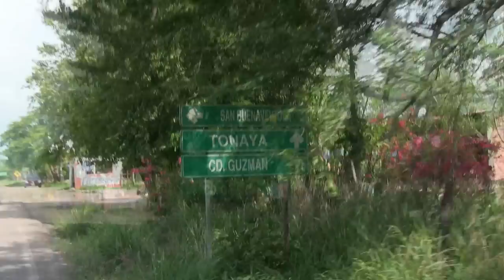CALLO ERMITAÑO DE JAL!! SOLO 4 TOROS SE PUDIERON JUGAR RANCHO SAN JOSÉ EN SAN BUENAVENTURA 2017